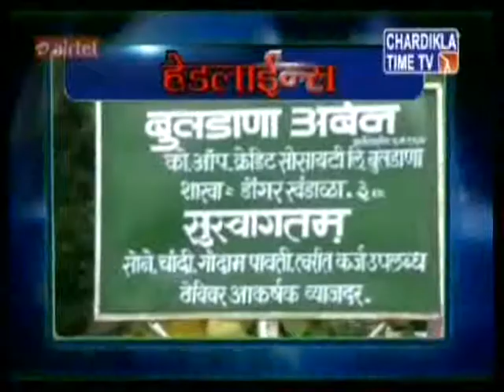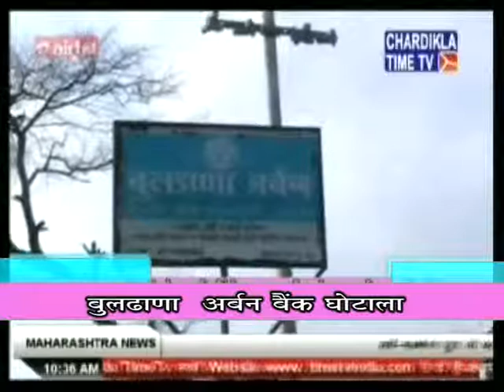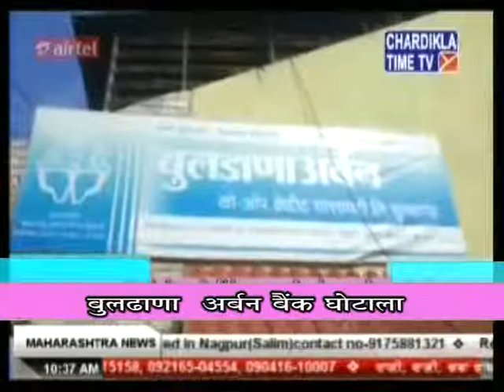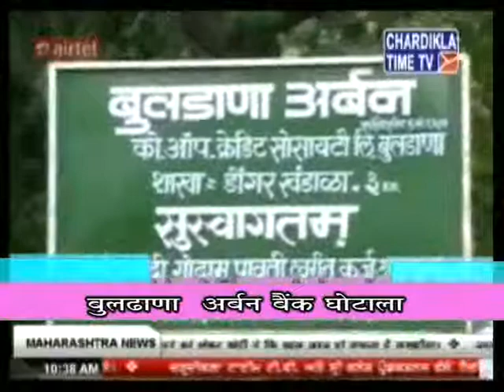27 September 2014 Morning News